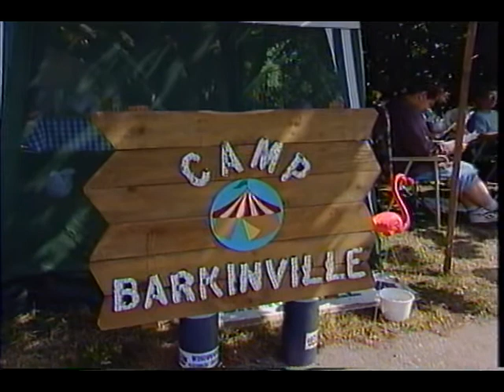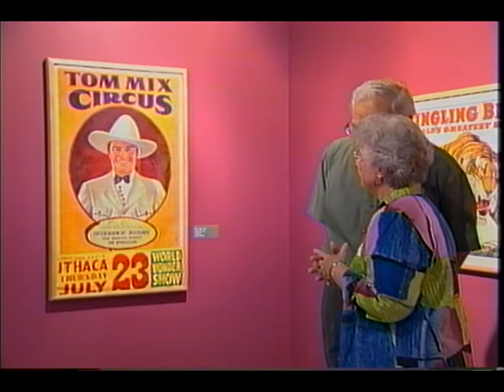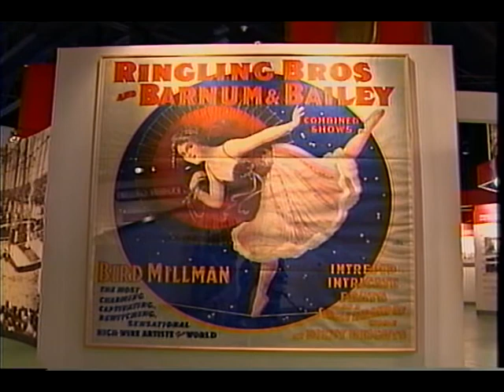Circus World - Wisconsin's National Treasure - Full Documentary HQ